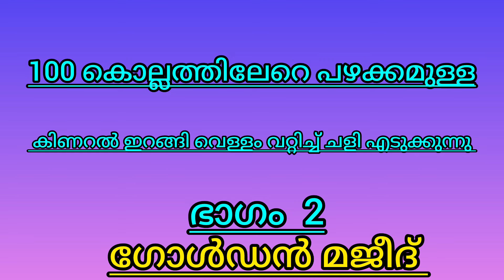100 കൊല്ലത്തിലേറെ പഴക്കമുള്ള കിണറൽ | ചളി എടുക്കുന്നു | ഗോൾഡൻ മജീദ് | pkvlog706 | 2 ഭാഗം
100 കൊല്ലത്തിലേറെ പഴക്കമുള്ള കിണറൽ ഇറങ്ങി വെള്ളം വറ്റിച്ച് ചളി എടുക്കുന്നു | ഗോൾഡൻ മജീദ് | pkvlog706